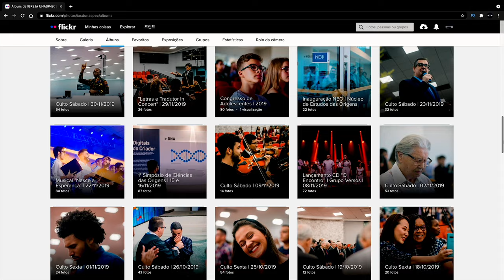IGREJA UNASP EM DESTAQUE | 14 DE MAIO